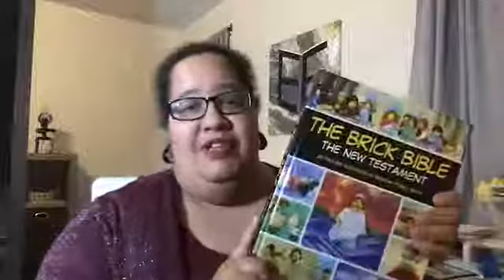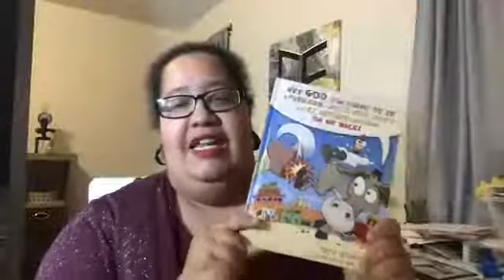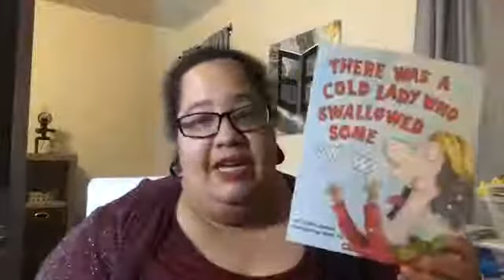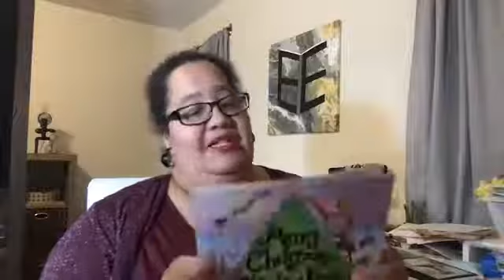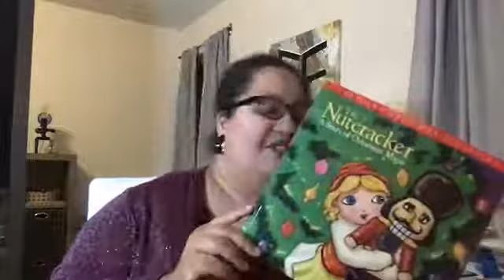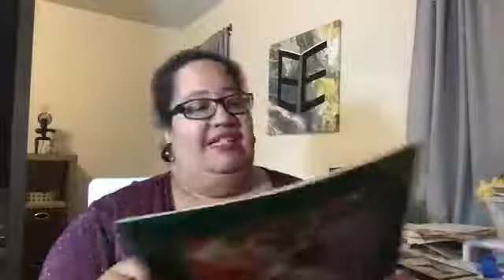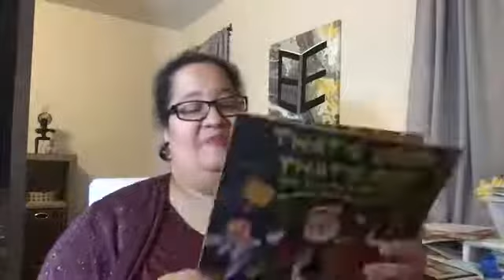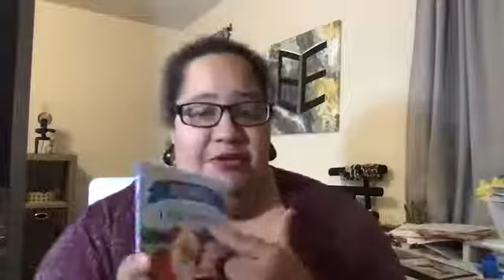Sunday at Seven: Holiday Book Roundup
Today on Sunday at Seven: Holiday Book Roundup

Are you ready to become your own best expression? to learn how!

I help people become their own best expression so they can make learning fun, easy and natural not just for their children but for themselves as well.